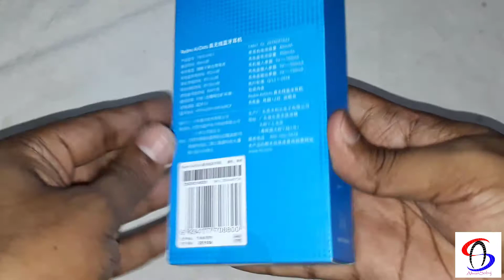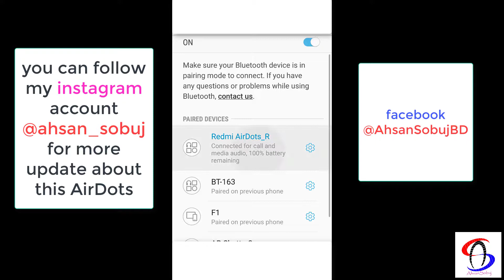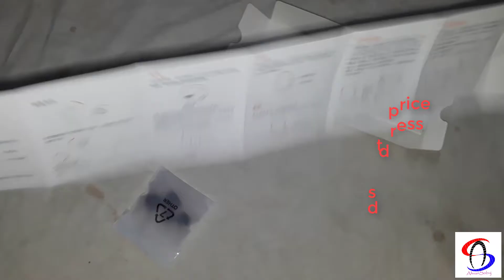Unboxing and Reviewing Redmi Xiaomi Air Dots Challenges Apple Air pods and Samsung Galaxy Buds